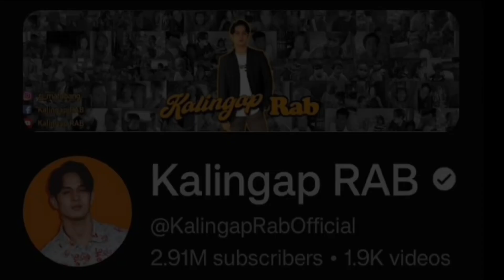EDCY NAGHILAAN NG DUYAN VHEANZY BAKIT WALANG TSENILAS